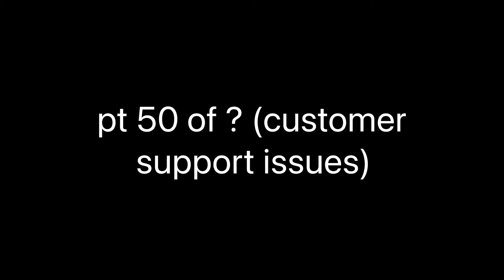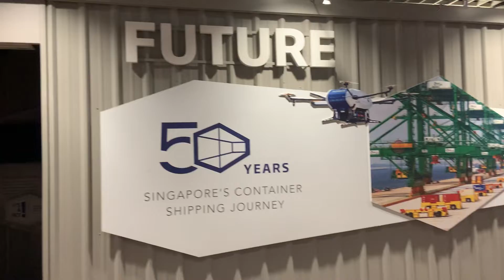40% midterm… yep… - Singapore Vlog #50